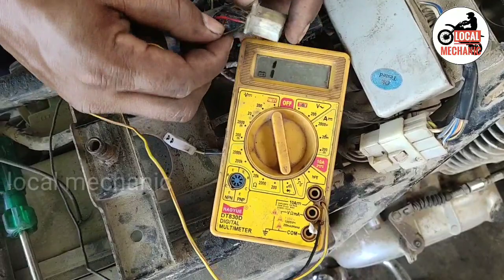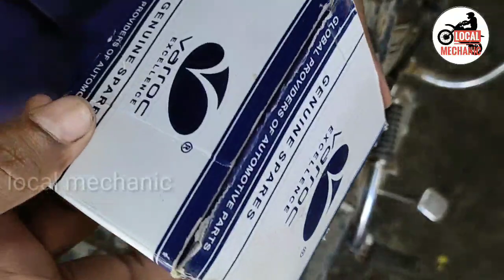Discover Starting Problem.|local mechanic...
Discover starting problem and coil checkup